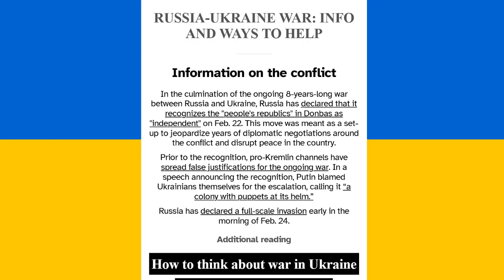Hunter Completes: Ghost of Tsushima [PART 29] [Bad Trip]